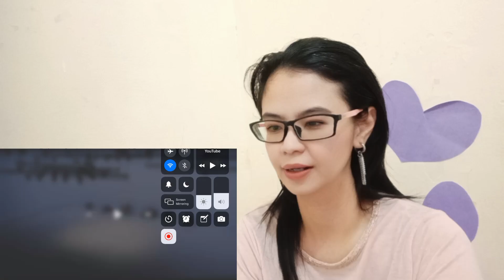Dreamcatcher (드림캐쳐) BEcause (Band LIVE Ver.) REACTION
[it’s LIVE] is a live show you've never seen.
You can enjoy high-resolution sound and beautiful scenes and perfect performance.
[it’s LIVE] is uploaded at 5 p.m. every Friday (GMT +9).